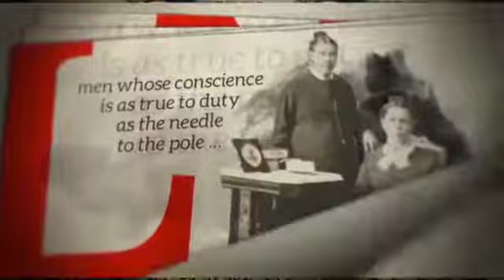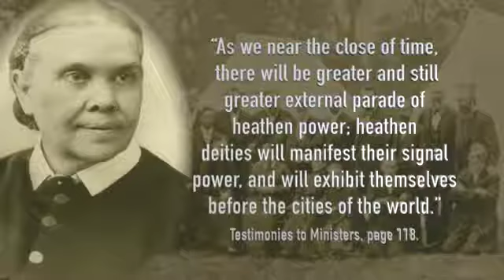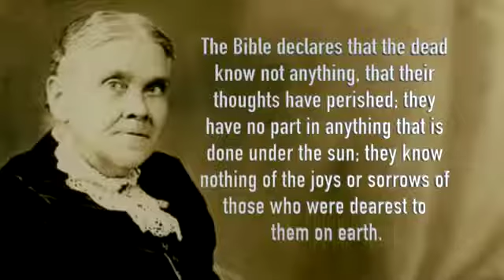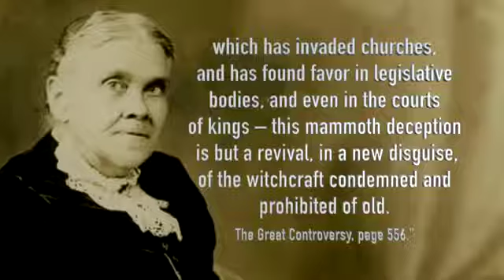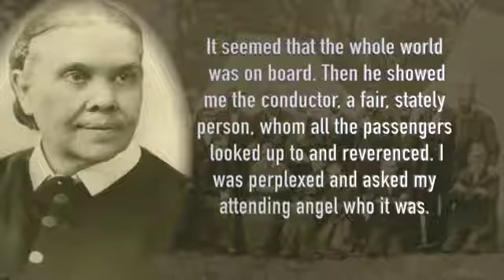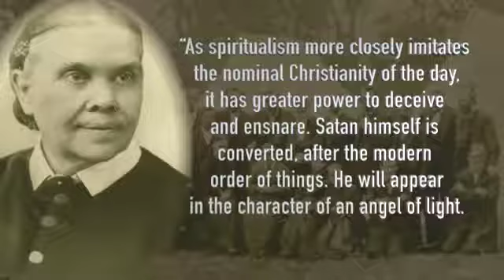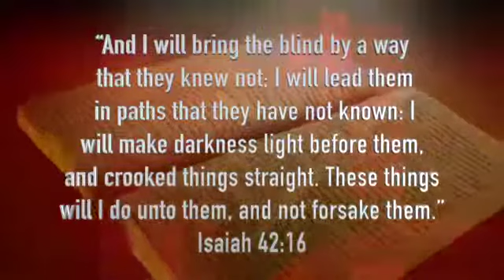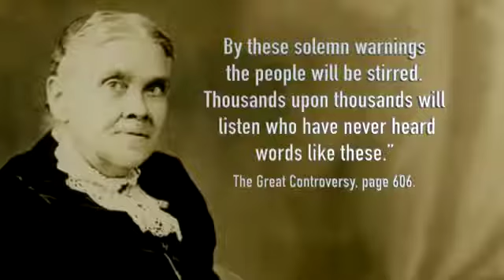Defending God's Prophet Part 4 Spiritualism at Fatima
PRESENT NAKED TRUTH MINISTRIES. Proclaiming the Truth of God to his People across the Globe to hasten the  imminent  return of  Jesus Christ.” Believe in the Lord your God, so shall ye be established; believe his prophets, so shall ye prosper. 2Ch 20:20